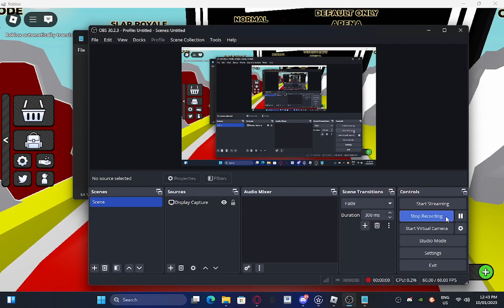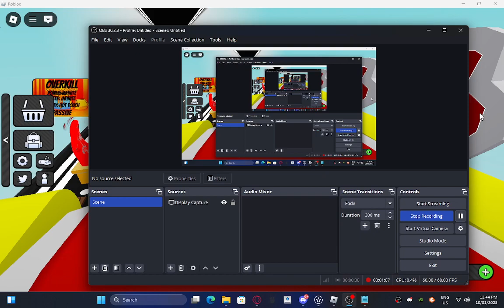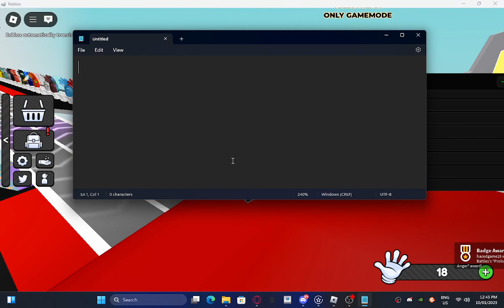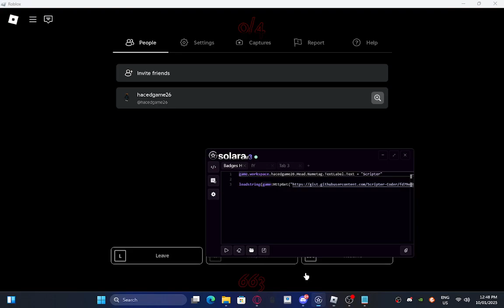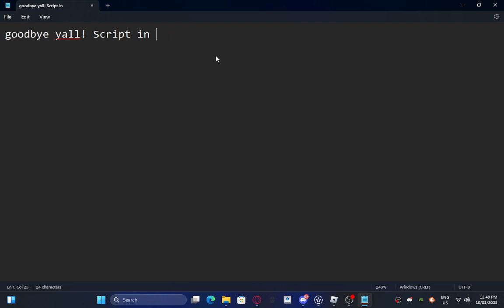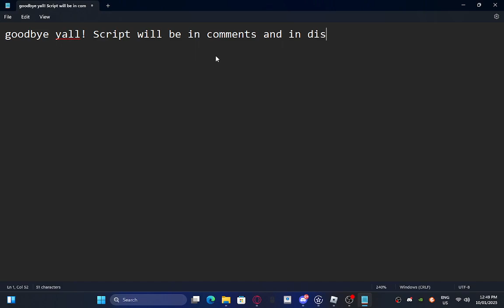Badges Hub V. 5.59 Script (FULLY UPDATED, YES AGAIN) [OUTDATED]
-𝙁𝙄𝙓𝙀𝙎-
Launcher Script🟢
Support all slap battles places🟢

-𝘼𝘿𝘿𝙎-
Icons in Tabs🟢
Universal Teleports🟢
Create Tab (with new icon too)🟢
SafeSpot Create🟢
Remove Kick Create🟢

-𝙍𝙀𝙈𝙊𝙑𝙀𝙎-
Nothing🔵

-𝘾𝙃𝘼𝙉𝙂𝙀𝙎-
Change Theme🔴
Colors Are (Dark/White/Amethyst/Red/Green Acqua/Transparent)🔴

🔴 = didnt worked/patched/impossimble
🔵 = nothing happened
🟢 = worked/unpatched/possible